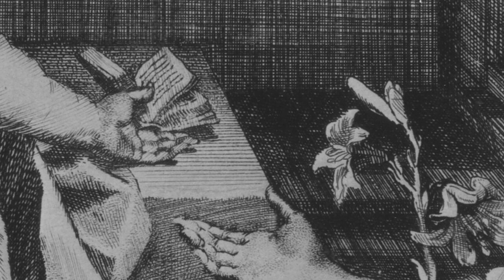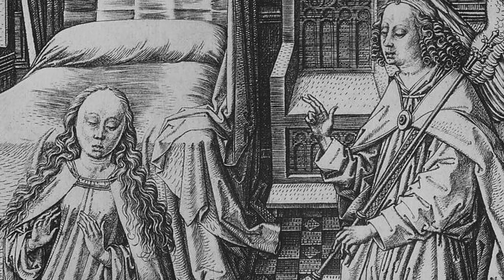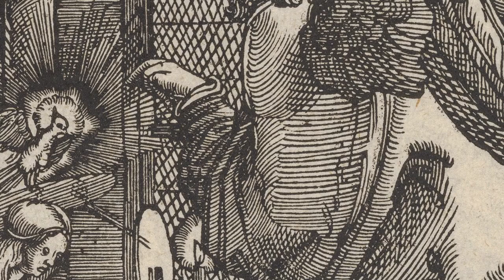Annunciation Theme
It zooms in and out wow hello, hi, it's art

The Annunciation - Albert Boy, c. 1480
Triptych of the Annunciation - Master of the Legend of Saint Ursula, c. 1483
The Annuniation - Master of Flemalle (Robert Campin?), 1415/1425
The Annunciation - Andrea del Verrocchio, Leonardo fa Vinci, 1475
Three plaques from a triptych with the Adoration of the Shepherds, Flanked by the Angel Gabriel and the Virgin Annunciate -  Workshop of Master of the Triptych of Louis XII, early 16th century
The Annunciation (etching) - Federico Barocci, 1584
The Annunciation to Mary - Unknown, 1501/1515
The Annunciation - Master FVB, laye 15th century
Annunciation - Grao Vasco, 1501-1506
The Annunciation - Jacques Bellange, 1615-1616
The Virgin and Child with Saints Dominic and Aurea - Duccio, 1312-15 (?)
Annunciation - Paolo Veronese, 1583
The Annunciation - Jan van Eyck, C. 1434/1436
Annunciation - Artemisia Gentileschi, 1630
The Annunciation from the Hours of Charles of France - Master of Charles of France, 1465
The Annunciation - Unknown, From the Antwerp-Baltimore Quadriptych. C. 1400
Guidoriccio da Fogliano - Simone Martini, 1328
Annunciation - Master of the Virgo inter Virgines, C. 1500
The Annunciation - Dieric Bouts, C. 1455
Annunciation - Bernardo Strozzi, C. 1644
The Annunciation - Gerolamo Mazzola Bedoli, 1538/1540
The Annunciation - Angelo Solimena, 1669
The Annunciation to the Shepherds - Master of the Houghton Miniatures, late 1500s
Portrait of Carolina Zucchi (The Sick Woman) (Carolina in Bed) - Francesco Hayez, 1825
Annunciation - Johann Christian Schroder, 1685/1691
The Annunciation to the Shepherds - Jules Bastien-Lepage, 1875
Annunciation - Henry Ossawa Tanner, 1898
Study for the Annunciation - Henry Ossowa Tanner, C. 1898
The Angelus - Jean-Francois Millet, 1857/1859
The Annunciation - Albrecht Altdorfer, 1513
The Annunciation - Cornelis Cort after Titian, 1533/1578
The Annunciation to Zacharias - Giovanni di Paolo, 1455/1460
The Annunciation - Girolamo Mazzola Bedoli, 1550s
Annuncio ai Pastori - Pieter Mulier, c. 1700
La Anunciacion - Master of Sigena, 1515/1519
Altarpiece of the Anninciation from Kisszeben - Unknown, 1520
Annunciation - El Greco, 1609
Annunciation - Bento Coelho da Silveira, c. 1656